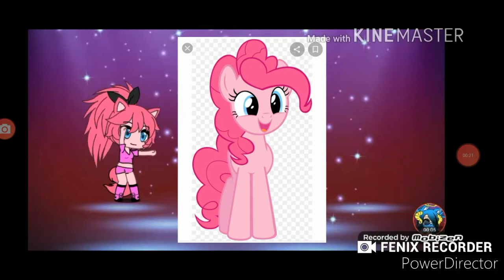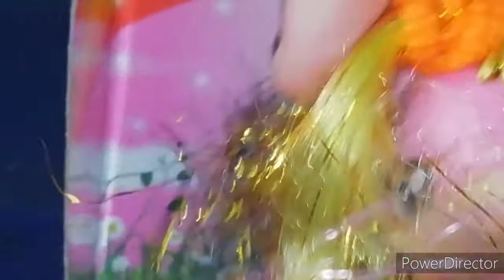Ponei au talent. !